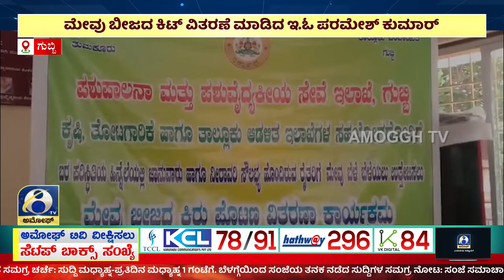ಅಮೋಘ್ ನ್ಯೂಸ್ | AMOGGH T V | @ 8PM | 20-11- 2023